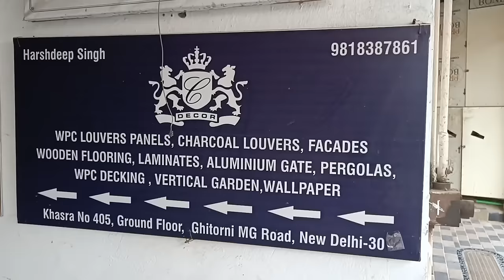PU Stone Veneer, PU Partition, Corian Louvers || Amazing Interior Exterior Product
C DECOR
Khasra No 405, Ground Floor, metro pillar number 119 Mehrauli-Gurgaon Rd, Ghitorni, New Delhi, Delhi 110030

My Video Making Accessories 👇
My Camera
My Mic
My Gimbal
My Tripod
Best Wall And Ceiling Tiles
Decorative Acoustic Panel For Wall

Floorings, wallpapers, terrace gardens, elevations green walls, vertical garden, artificial grass, window blinds, designer wall panellings, elevation louvers,

wall louvers, wpc louvers, upvc louver, charchol

panels, high end laminates, aluminium profiles for

gates and facades, luxury exotic wooden floorings, thermo pine, wpc designer boards, wooden blinds, motorised blinds, pvc floorings, pvc panels. Inteiror Design

Home Decor Home Furniture

Sofa Sofas

Beds

Bed

Chair

Chairs

Accent Chairs Accent Chair

Carpets

Rugs Rugs

Tile

Tiles

Wallcliding

Doors Windows

Wooden Flooring Wooden panel.

Pvc panel

UPVC Pancel WPC Panels

Louvers

Metal Louvers

POP IDEAS

Wallpapers

Wallcoverings

Wallcliding

Wall Decoration

Wall Paint Paint

Asian Paints BURGER PAINTS

Bedheadboard

Classic Furniture

Morden Furniture

Vintage Furniture

Destressed Furniture Delhi Furniture Store

HomeDecor Items Home Styling

Wardrobes

Modular Kitchen

Plyboard Ply

HDMR board

Indian Homes

INTEIROR DESIGN THEME Luxury Homes

Flats BUNGLOWDESIGNS

Architecture

Architects

ACE TECH

IMPORTED FURNITURE

TURKEY FURNITURE ottoman

OTTOMAN CHAIRS

OTTOMAN BEDS HIGHBACK CHAIRS

Recliners LIVING ROOM

DRAWING ROOMS